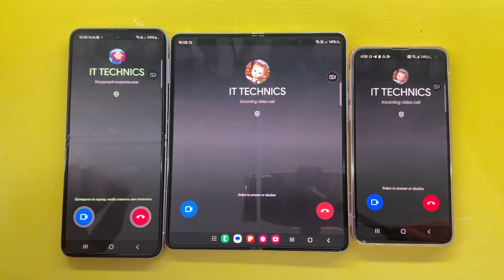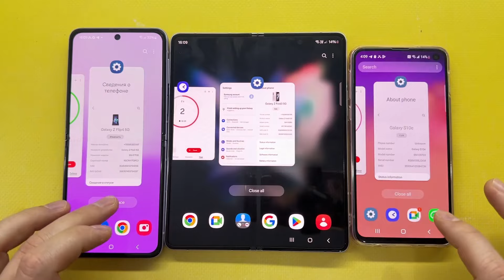Google Duo & Google Meet / Samsung Z Fold 3 & S10E / Android 13 vs 14